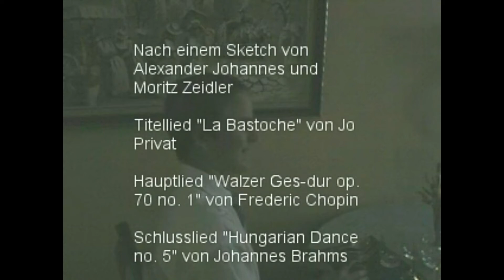Chez les Francais